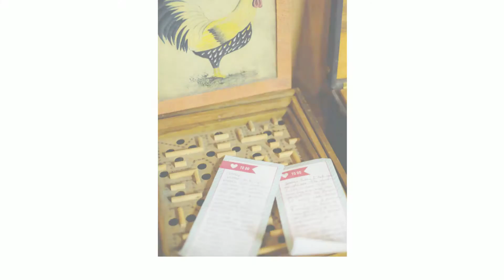Five Pines Barn Wedding Reception Irwin PA | Jenny and Dan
| Sample photos from Jenny and Dan's Five Pines Barn wedding reception in Irwin, PA. Photos by Greensburg PA wedding photographers FINELINE Weddings.